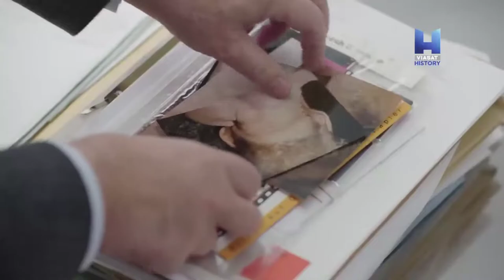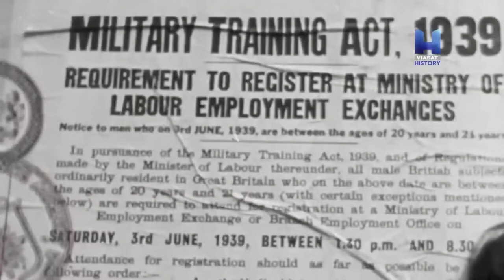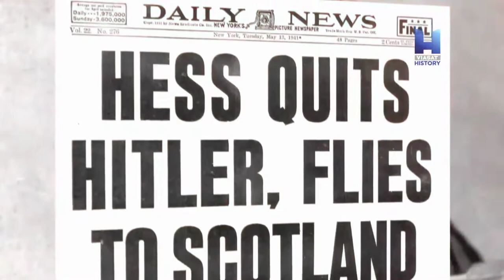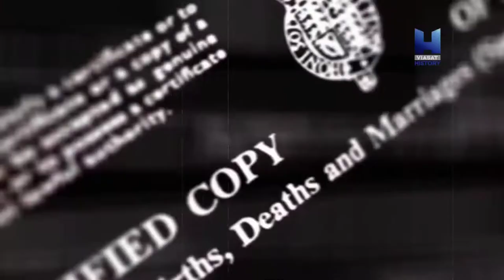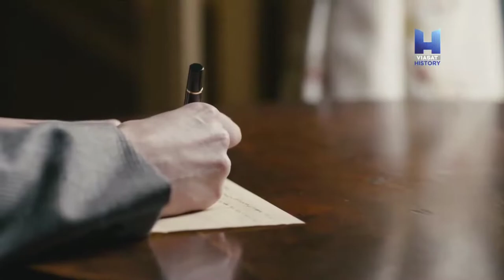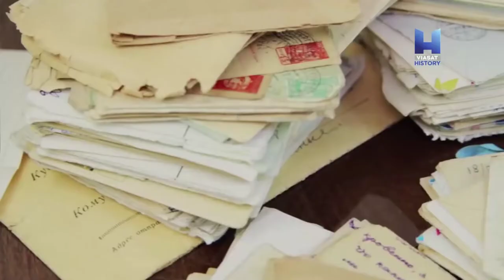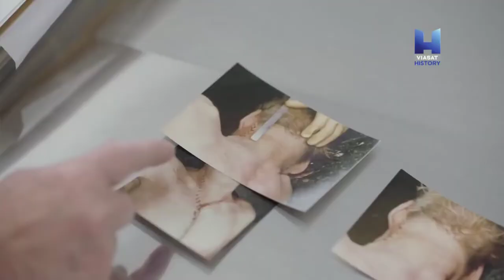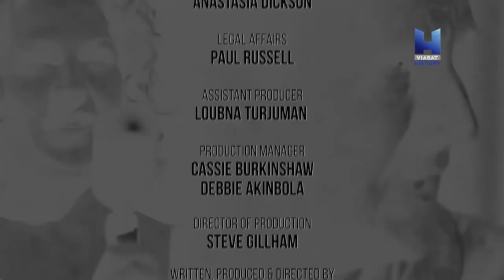Nazi Cinayet Gizemleri Rudolf Hess Nasıl Öldü .? Belgeselci Amca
Nürnberg mahkemelerinde insanliga karsi suc ve savas sucu isledigi iddialarindan beraat eden, ancak saldiri savasi hazirlamak ve dünya barisini tehdit etmek suclarindan ömür boyu hapse mahkum edilen hess'in durusmalardaki son sözü "hic bir seyden pismanlik duymuyorum" olur.
kirk yildan fazla askeri cezaevinde yatan hess, 1987 yilinda hücresinde şüpheli ölümü.